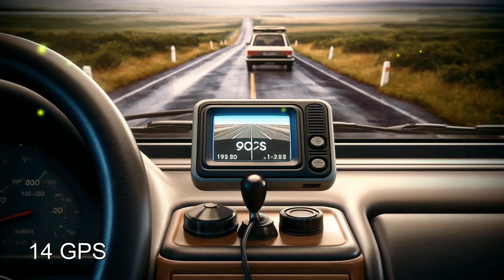AI ranking: Top 20 Technologies that Changed the World! 🌐🛰️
00:00 20 Solar Power
00:06 19 Printing
00:12 18 Nuclear Power
00:18 17 Satellite Technology
00:24 16 Antibiotics
00:30 15 Automobile
00:36 14 GPS
00:42 13 Personal Computer
00:48 12 Radio
00:54 11 Penicillin
01:00 10 Light Bulb
01:06  9 Vaccination
01:12  8 Airplane
01:18  7 Steam Engine
01:24  6 Telephone
01:30  5 Computer
01:36  4 Internet
01:42  3 Electricity
01:48  2 Printing Press
01:54  1 The Wheel